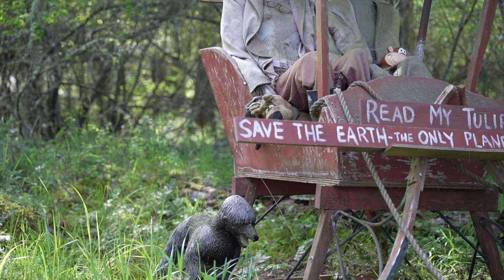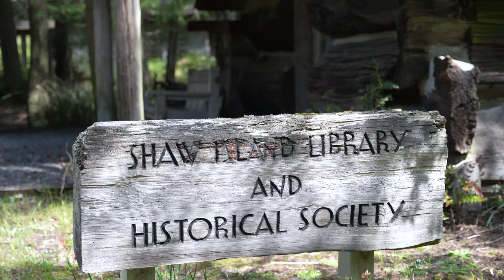Shaw Island - Biking the Most Remote Island of Washington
I went to an overnight solo car camping + bike ride trip to Shaw Island in Washington state. The island is very remote yet well connected with the WSDOT ferry system.

I had goal of visiting 4 islands of the San Juan Islands group, this was the last one remaining.